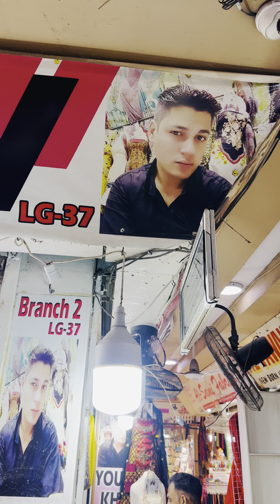Younus Khan Fabrics, GoldMark1 Shopping MallShop LG25, 32, 37 DHA1 Karachi Whatsapp: 0310 2810052👈